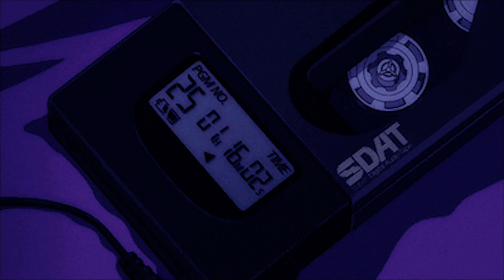childish gambino - 0.00 (slowed + reverb)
track one off 3.15.20. all credits to bino, ty for listening, love yall